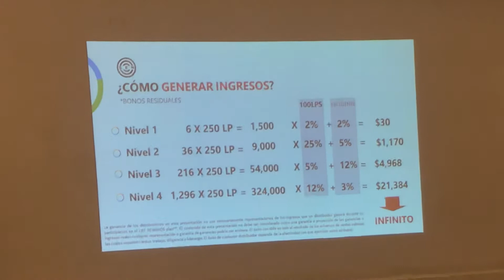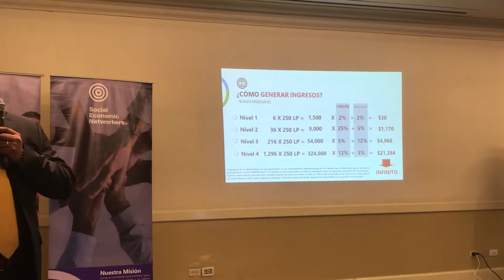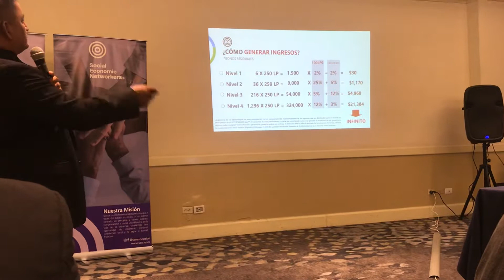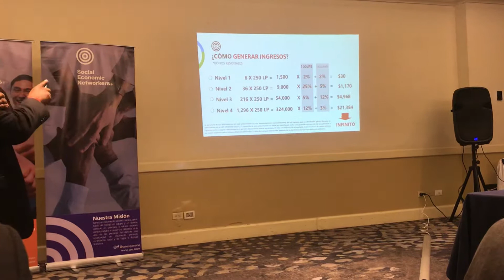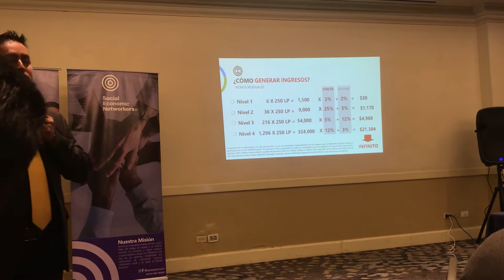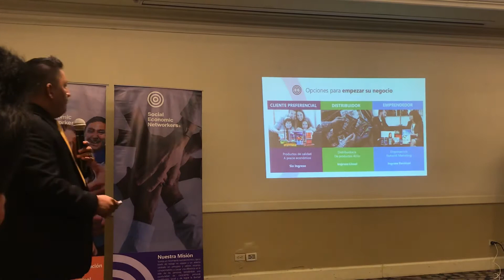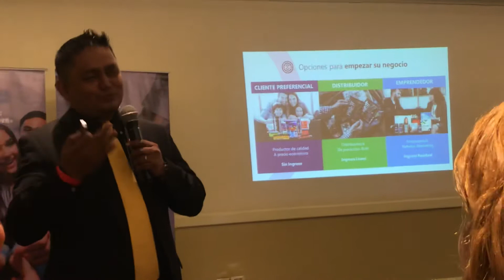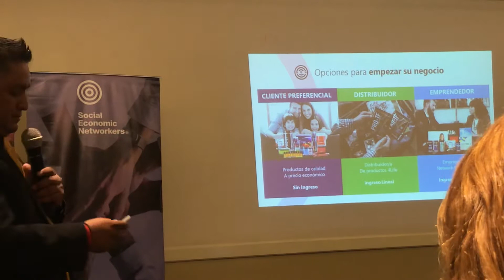SEN - Presentación de negocios 4Life | Social Economic Networkers | Parte 3/3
Presentación de negocios 4Life | Social Economic Networkers | Parte 3/3

Quieres formar parte de mi equipo
Contáctame